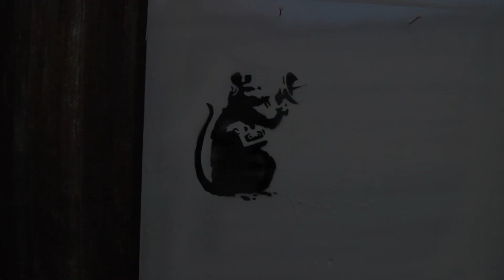How to make your own BANSKY RAT Stencil !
step by step stencil art
gift shop.

Some of the Kit I use.
cutting mat .
10a blades.
spray paint.

I'm not banksy

weekly craft videos but im not Craft factory